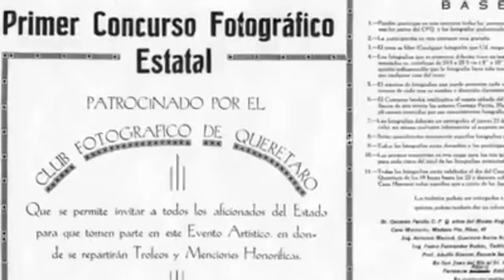Esteban Galván Rivera